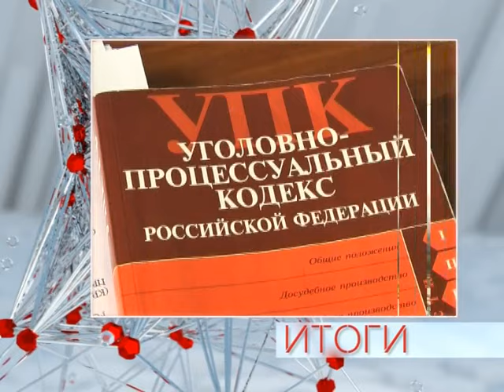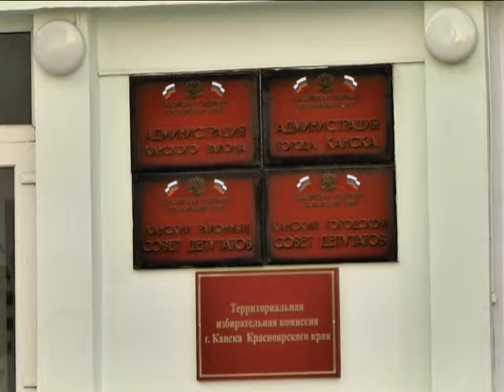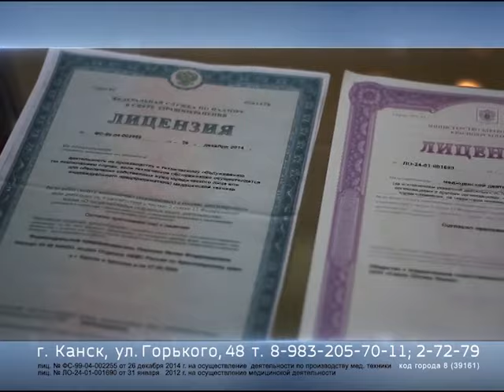Новости 2016 02 19